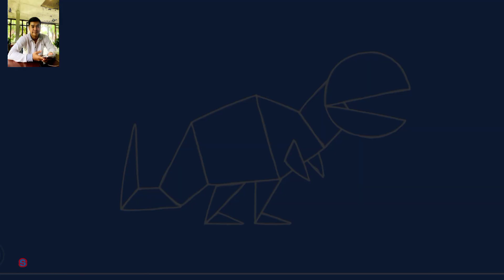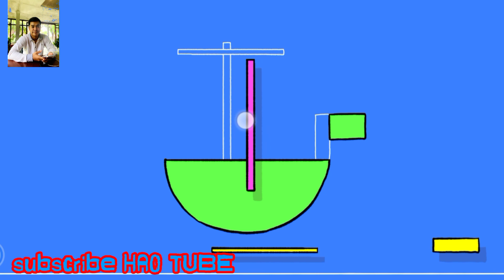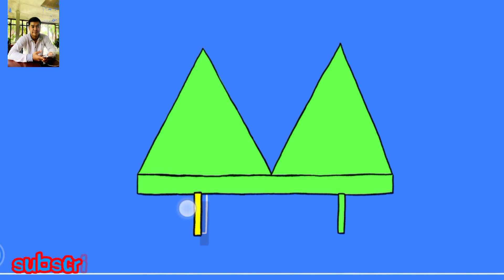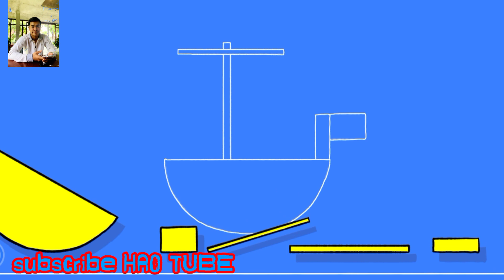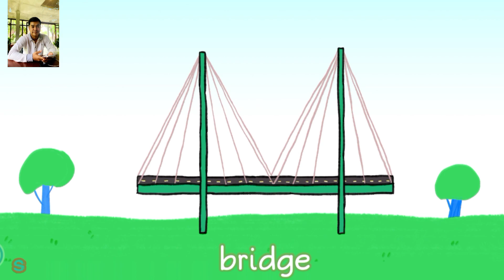Puzzle Learn about DINOSAURS! | Fun & Educational Compilation | Jurassic World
Enjoy yourself and the activity.
Make sure the materials or toys are suitable for the child's age.
As you play, practice asking open-ended questions like:
Encourage additional research.
If you have multiple kids, they'll fight for your attention.
Be an example of sportsmanship.